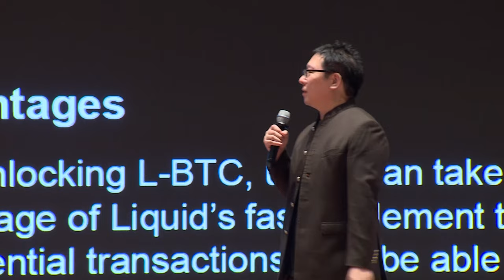[2024 STO Summit] Day1 온라인 전략게임 ‘무한함대‘ STO_Samson Mow